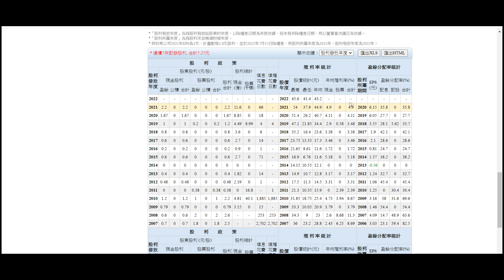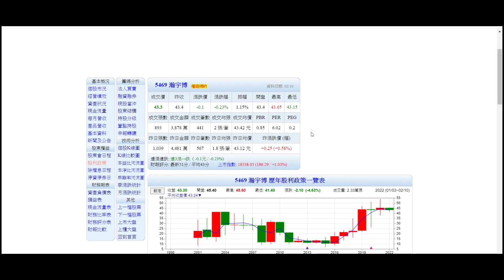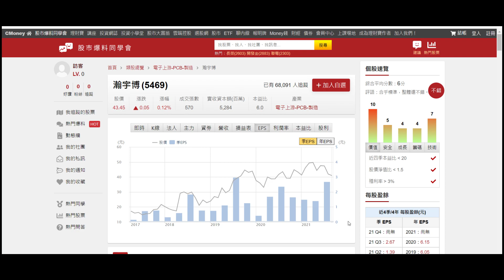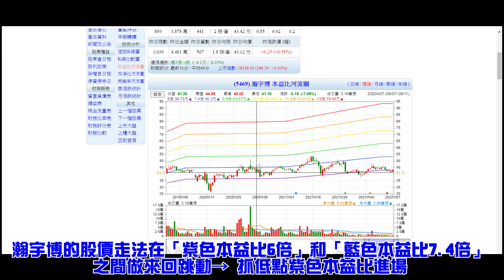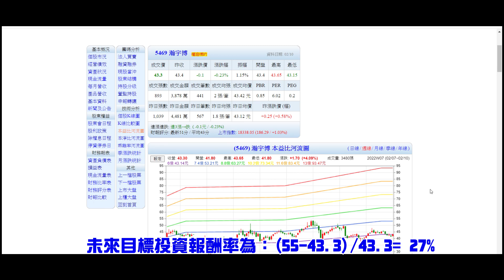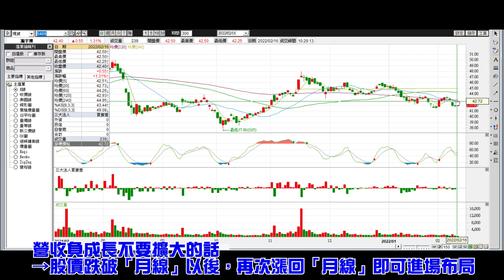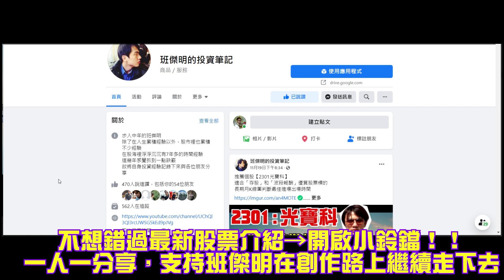5469瀚宇博｜生產一流產品，滿足客戶需求｜目標波段投報率XX%。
班傑明投資筆記【臉書粉絲團】